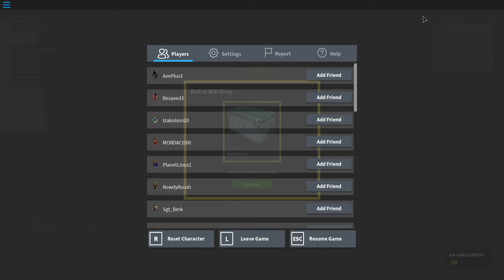ROBLOX pt 2 im a noob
im doing a shoutout if you wanna enter use I WANNA SHOUTOUT but there is one need if you wanna shoutout
1.you have to be subbed
2.you also have to be subbed to lil savage plays
3.you have to be active
5.comment somthing nice to another channle
5.thats it have fun and if dont get a shout out there will always be a shoutout every day